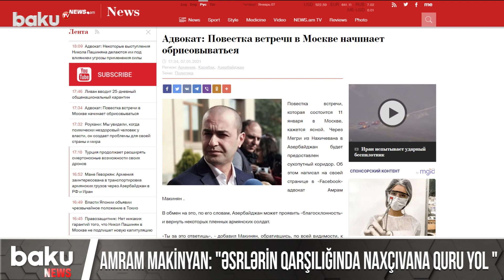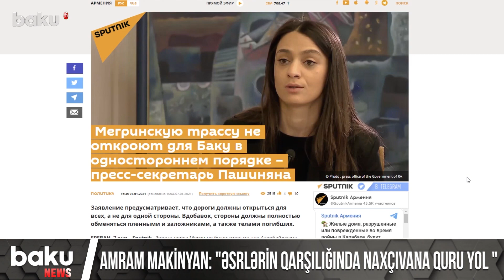Amram Makinyan: "Əsirlərin qarşılığında Naxçıvana quru yol"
Amram Makinyan: "Əsrlərin qarşılığında Naxçıvana quru yol"